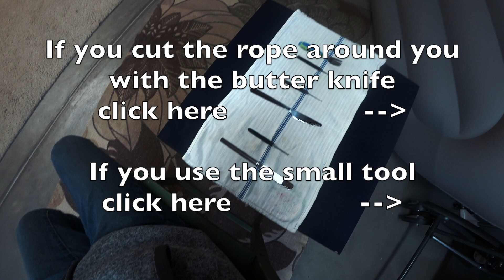Choose your own adventure | Kidnapped!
Welcome to another choose your own adventure. You've been kidnapped and you need to escape without being caught. Good luck.